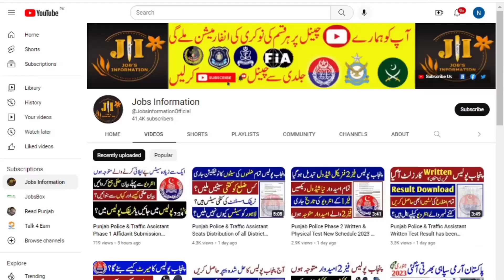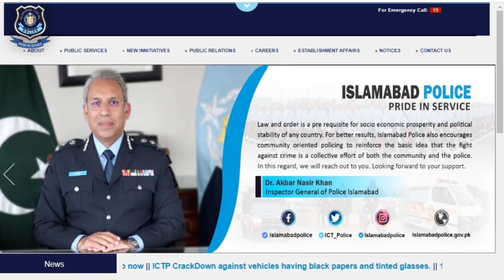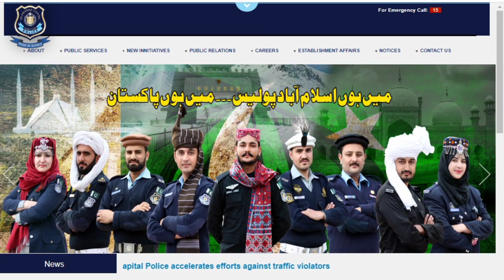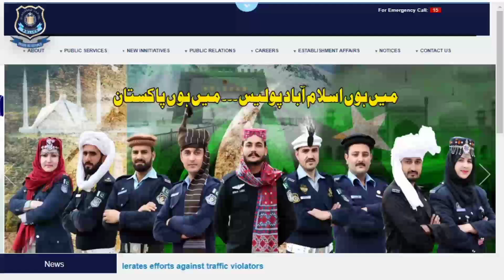Islamabad Police Constable Written Test Result 2023 / Jobs Information